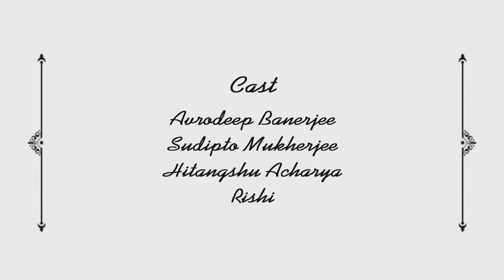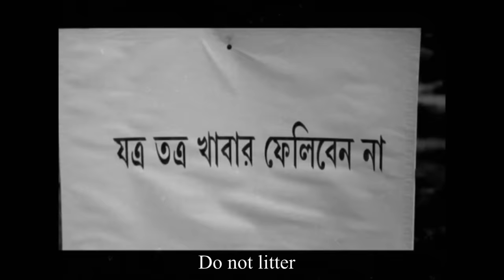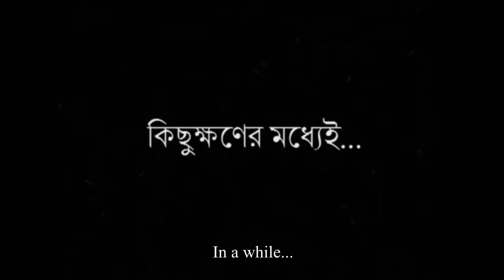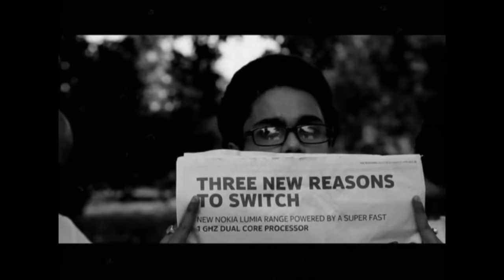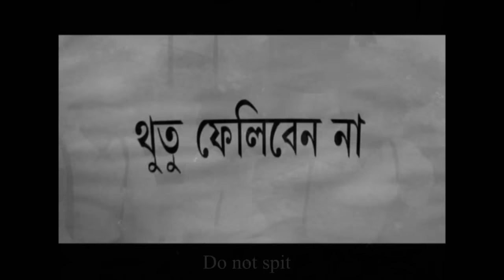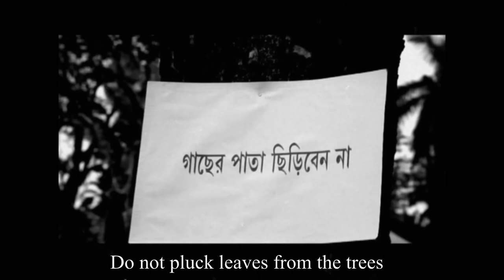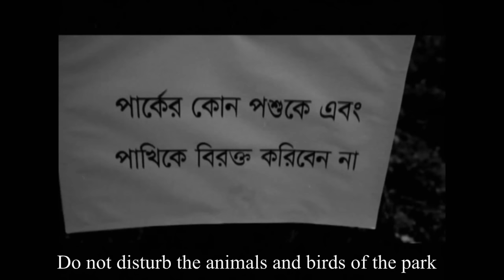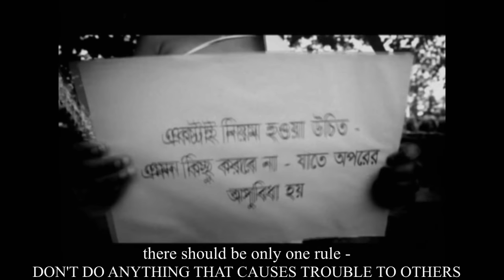Doya Kore - A Short Film by Maahirii Bose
A film based on the philosophies of Acharya Jayanta Bose. An official selection for the Kolkata International Children's Film Festival 2014.